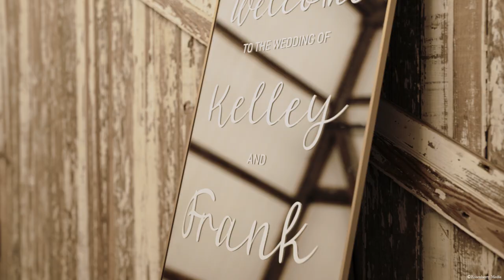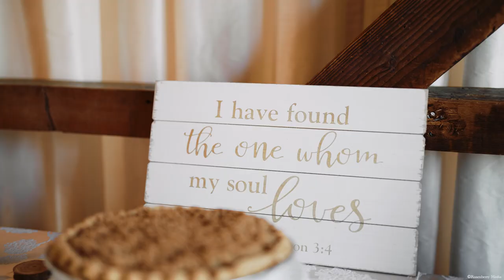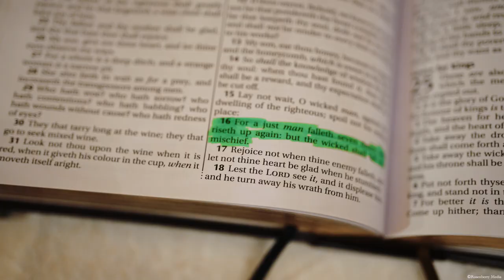Kelley & Frank Wedding Film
Kelley & Frank Full Wedding film at the beautiful Melhorn Manor located in Mount Joy, PA

MB015WHRLSAT5WQ
MB011SKFWTA27VS
MB01ZUZFYPV7UKG
MB01XBC9KYSHENO